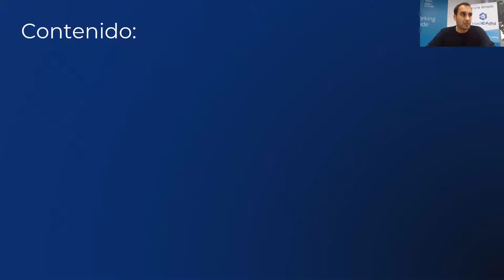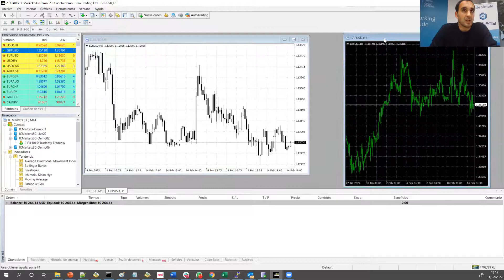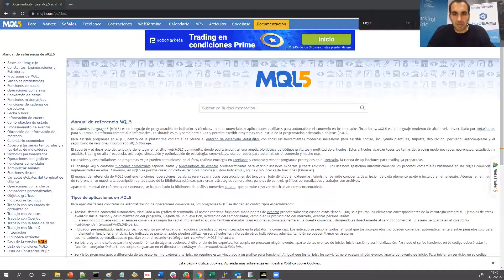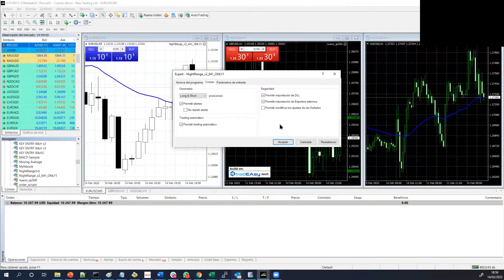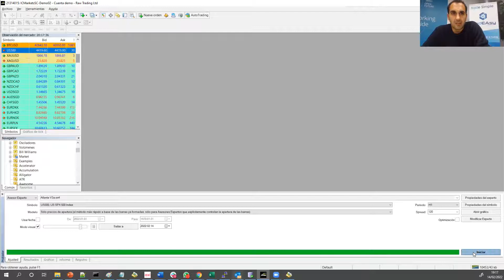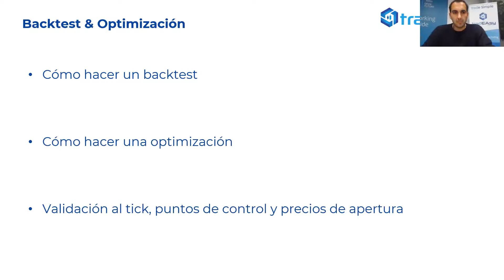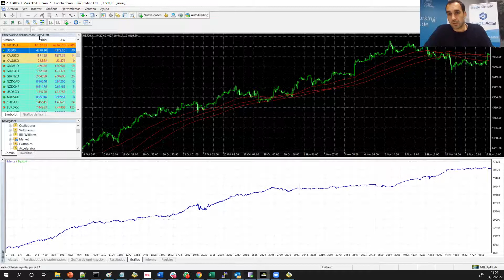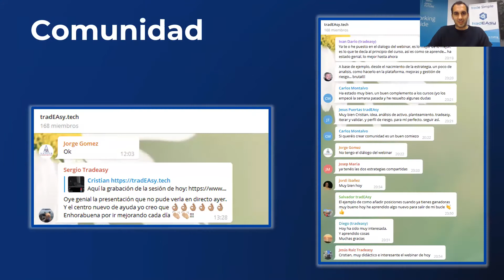Cómo Usar MetaTrader 4 para la Competición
14 de Febrero

Cristian Gómez, CEO de tradEasy

ROBOTRADER tiene una parte de formación, contamos con un curso de experto en trading algorítmico avalado por UPM y  BME.